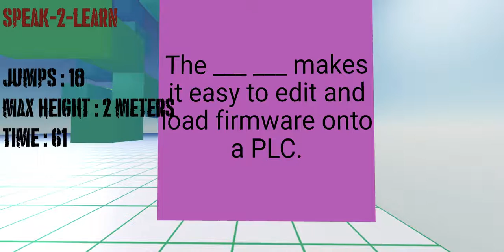Speak to Learn